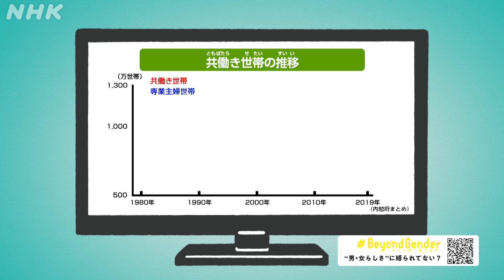[# BeyondGender] 性教育 男らしさ 女らしさに縛られてない？| ジェンダーをこえて考えよう | NHK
今こそ、ジェンダーをこえて考えよう。【動画】

誰もが “ありのままの自分”で生きられる社会になるように…。
男らしさ・女らしさの押しつけ、男女共同参画、性の多様性など、ジェンダーをめぐる課題と手がかりにつながる関連動画を紹介します。

☆みんなでプラス 「ジェンダーをこえて考えよう # BeyondGender」